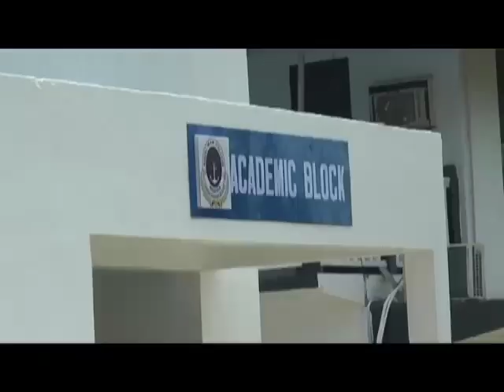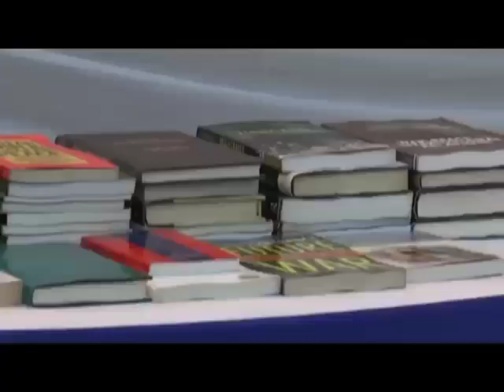See The Inauguration Ceremony of Naval War College Nigeria, Course 3